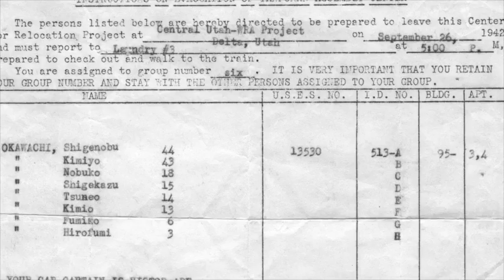Martinez Oral History Project - Hirofumi Okawachi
Hiro talks about his growing up in Martinez and his family's forced removal to an interment camp in Utah during WWII.